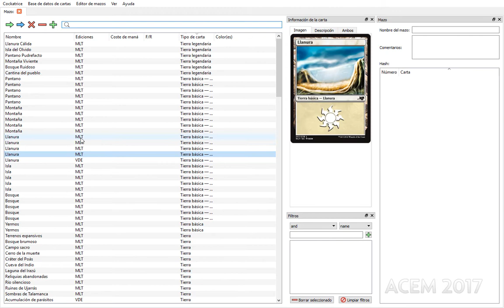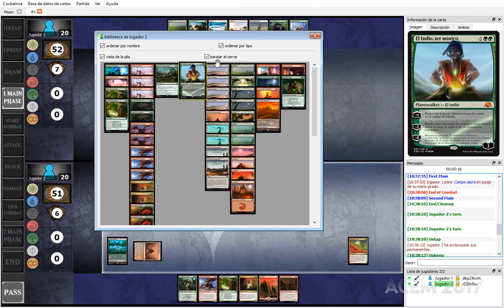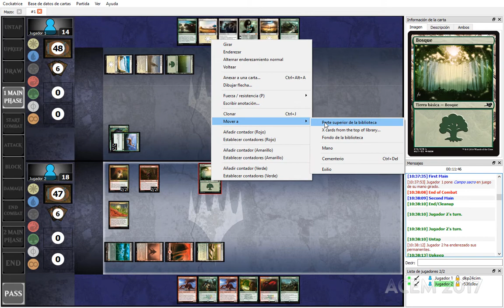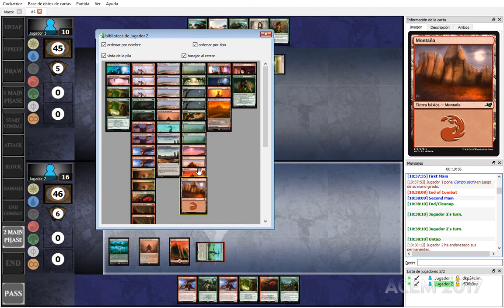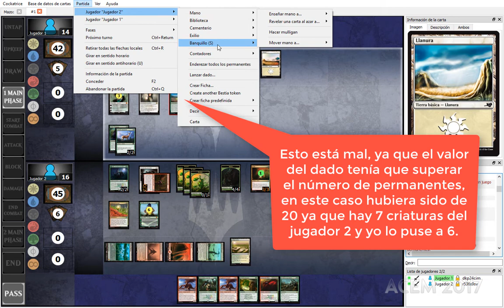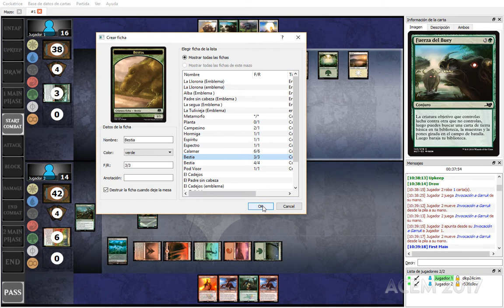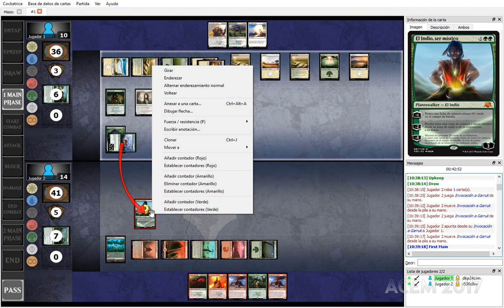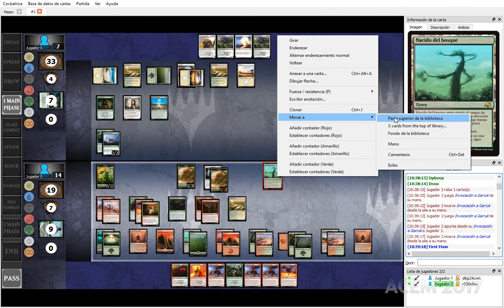Cockatrice Como "Testear" MTG Gameplay Local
Bueno aprovechando que estoy armando y "testeando" mis mazos de MTG ya no las cartas, hago una sencilla guía básica para acelerar la partida. Espero disfruten el video.